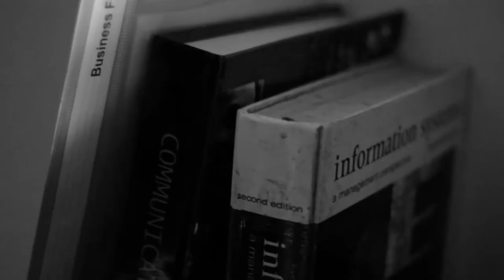CommArtFest 2014 - Trailer #2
"Did I just really find her?
Or Did I just lose her again?
She's gone. She's really gone."